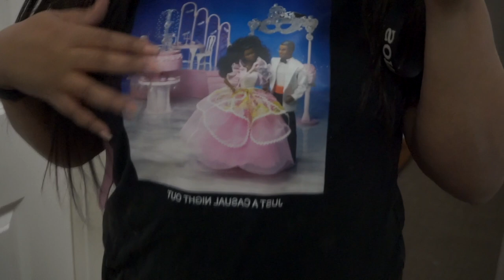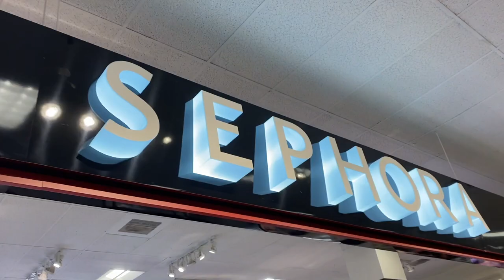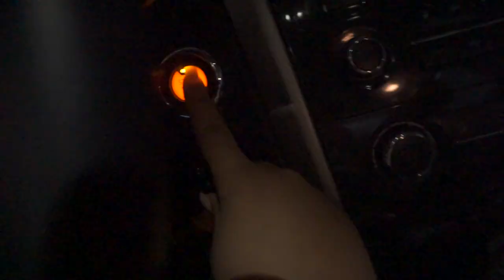Weekly Vlog | Forever21 Haul | Fenty Powder Foundation shopping | Making Fish Tacos & More..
Hey,
In todays weekly vlog I got a little chatty shopped for makeup and tried out a new recipe! Hope you enjoyed this vlog.

INSTAGRAM• xoxojay__ (3 under scores)